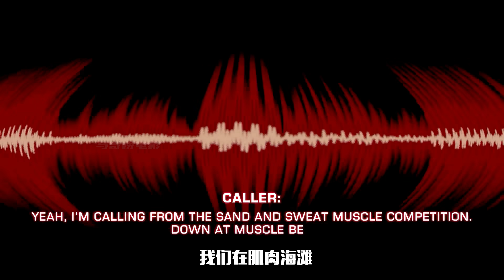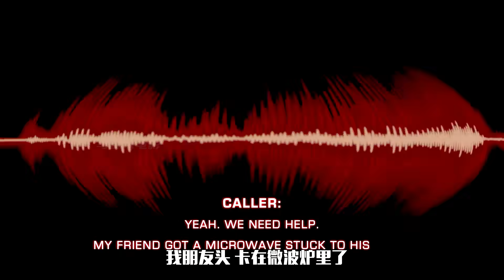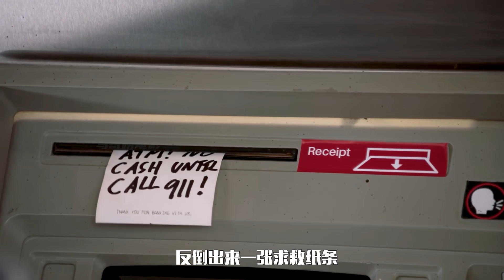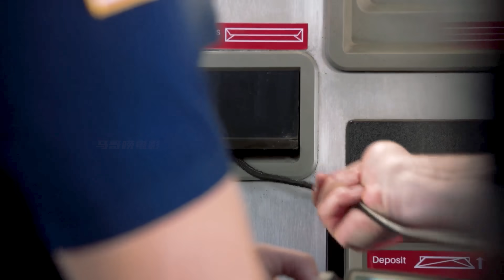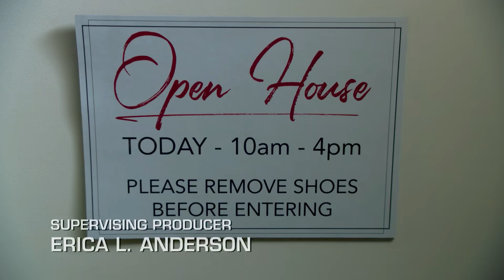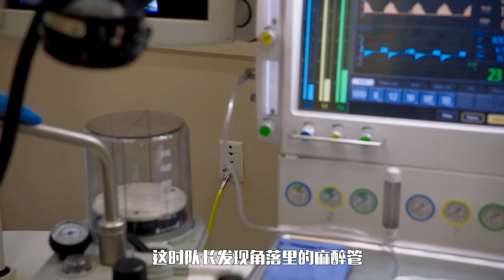壹口氣看完高分美劇《緊急呼救》第二季全集解說！各種離奇的事故救援，各種匪夷所思的案發現場，十六個故事壹個比壹個精彩，看了大呼過癮！|馬哥嘮電影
🔔專註好電影原創解說，承蒙厚愛，感謝關注馬哥嘮電影！